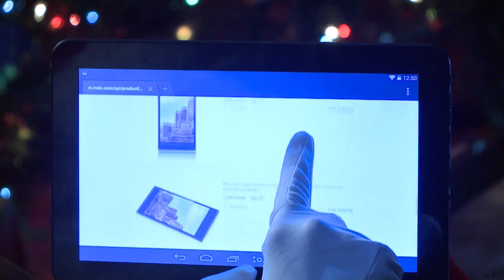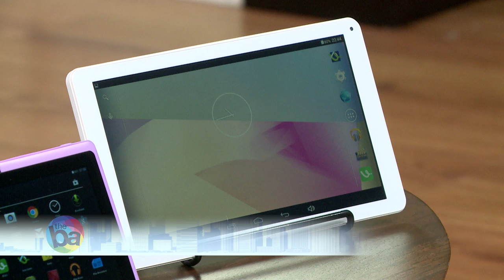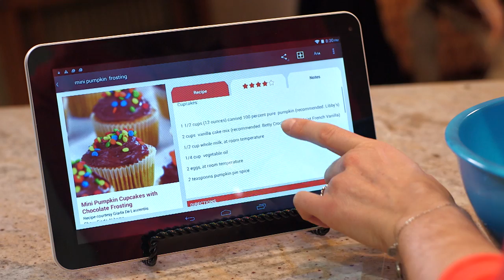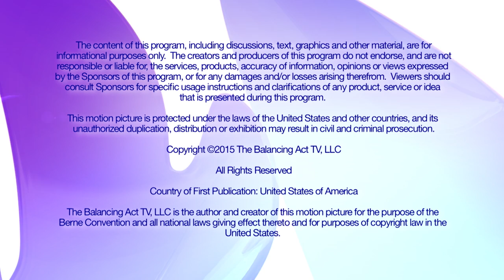Sound of Music; Breakfast Noodle Bowl; Hi-Tech Stocking Stuffers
Go behind-the-scenes of the Broadway production of the Sound of Music; cooking up red rose frittatas, a new breakfast idea; the latest hi-tech stocking stuffer ideas.

BA2904